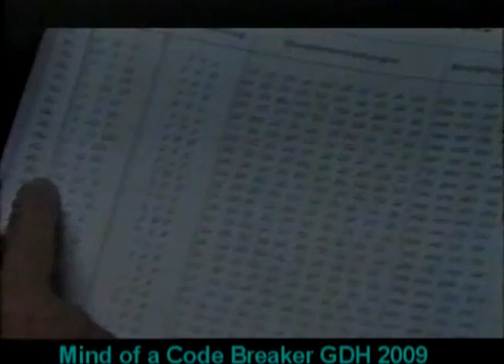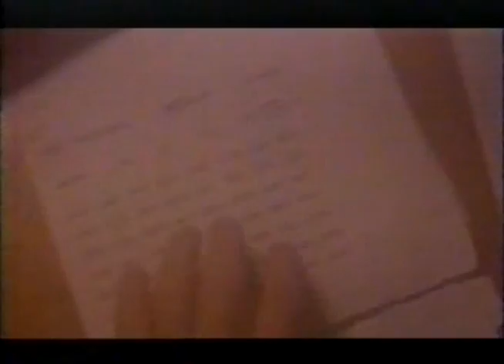(4/12) World War II Mind of a Code Breaker